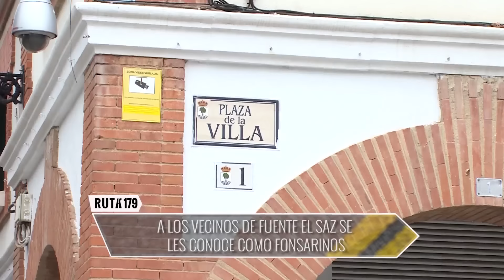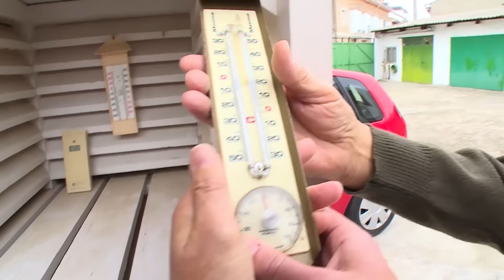Fuente el Saz: Las campanas de la iglesia de San Pedro Mártir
Las campanas a todo sonar... miramos hacia arriba y vemos a un joven en lo alto de la torre de la iglesia de San Pedro Mártir. Es Luis quien toca. Tiene 19 años y desde que tiene uso de razón ama las campanas. Su pasión le lleva a viajar por toda España haciendo cursos y leyendo todo lo que pasa por sus manos sobre campanas. Estudia sonido para algún día poder grabar el timbre de las campanas lo más fielmente posible. Su relación con Fuente el Saz es de veraneo porque sus abuelos son de allí.

Y después de escuchar su historia nos presenta a Joaquín, administrativo jubilado. Nació y trabajó toda su vida en el pueblo y su padre era el antiguo maestro. Nos habla de la iglesia: iniciada en el siglo XIII, la actual construcción corresponde a los siglos XVI y XVII. De tres naves y grandes dimensiones en su interior, destaca el retablo barroco del que hay que señalar el cuadro 'El martirio de San Pedro', de Francisco Rizi.